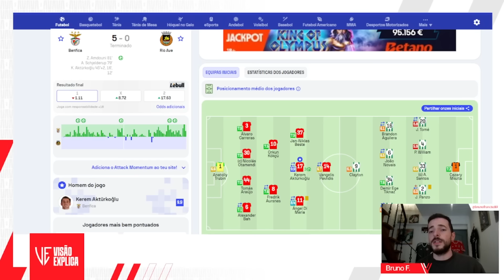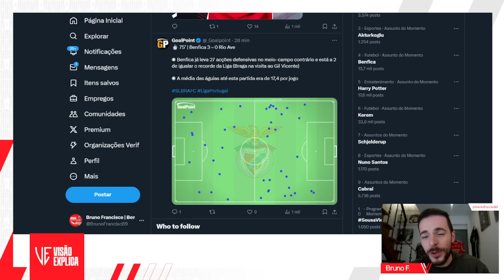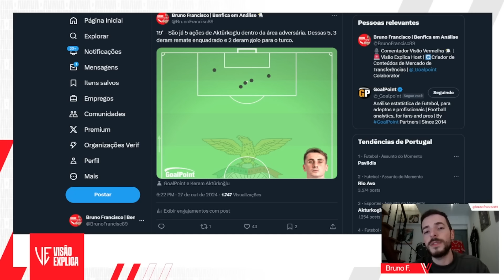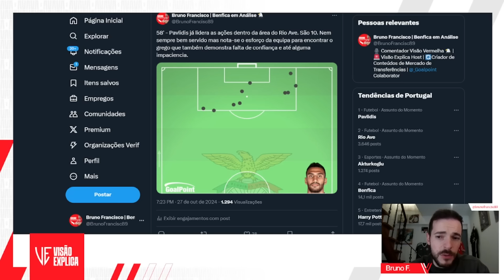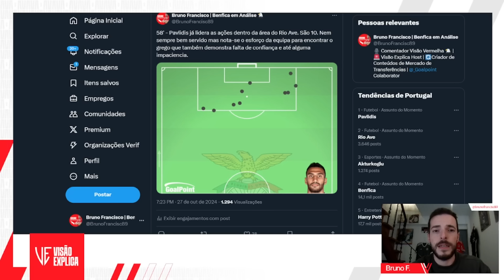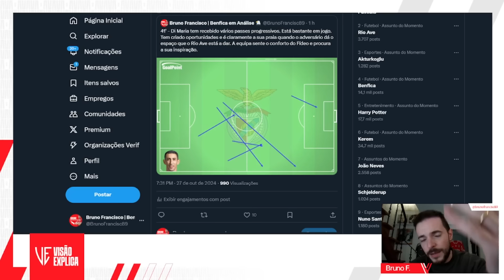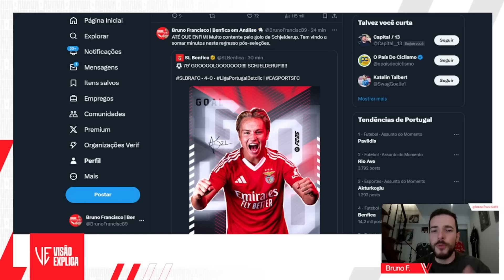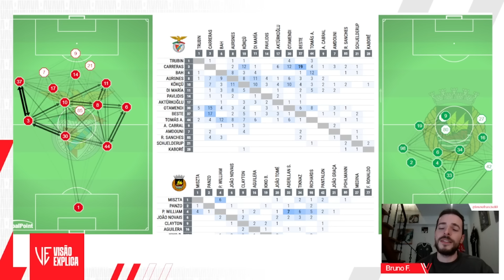BENFICA X RIO AVE | ANÁLISE RÁPIDA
Regista-te com o código VVERMELHA e recebe uma oferta de uma aposta de 5€